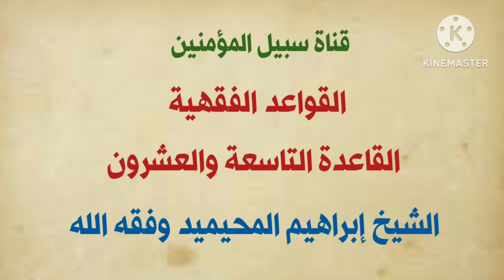القواعد الفقهية [ القاعدة التاسعة والعشرون ] || لفضيلة الشيخ د إبراهيم بن صالح المحيميد وفقه الله